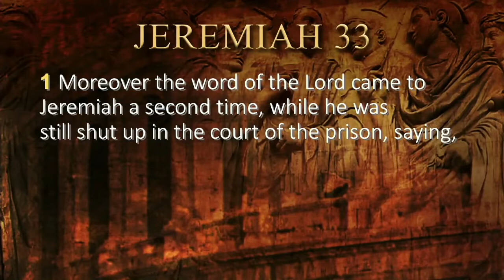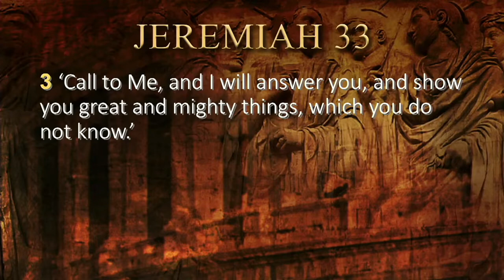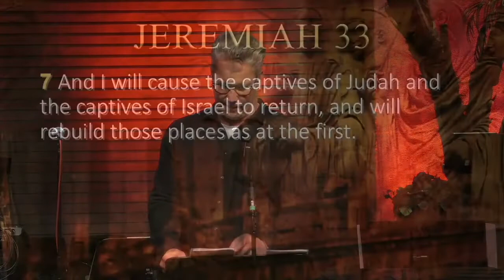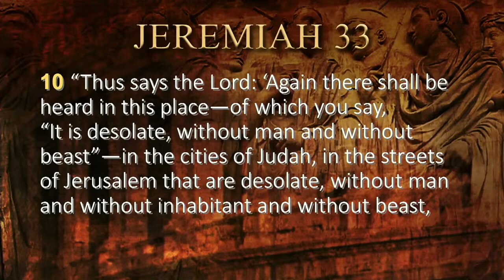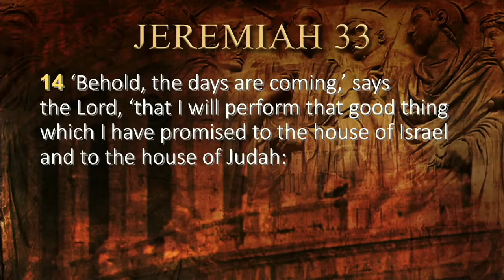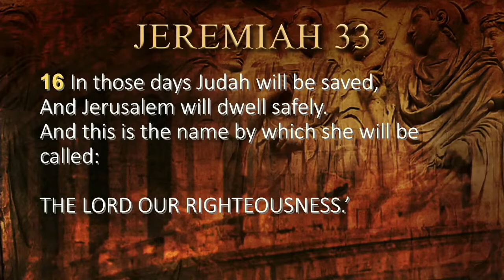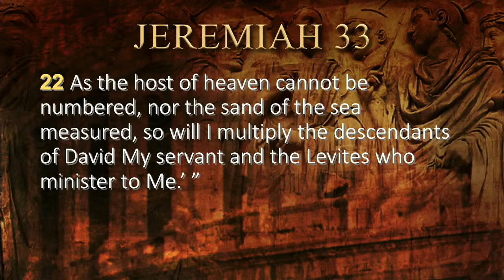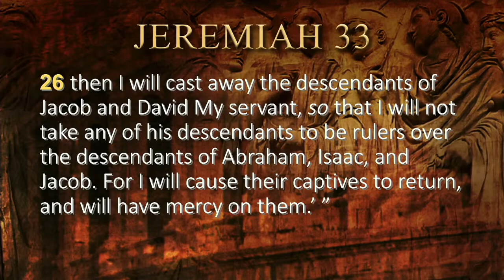Jeremiah 33 | Greg Opean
Packinghouse’s Wednesday night worship service.
Jeremiah 33 | Pastor Greg Opean

Packinghouse’s Wednesday night worship service from January 19, 2022.